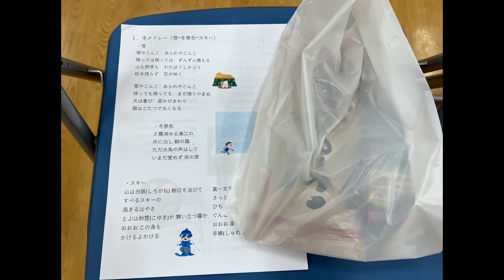【依頼演奏】吉島病院 よつばカフェ/オカリナコンサート/2023.1/20/井仁オカリナ合奏団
2023.1/20
広島市中区 吉島福祉センター
吉島病院 よつばカフェ（認知症カフェ）
オカリナコンサート
井仁オカリナ合奏団

棚田カフェ イニ ミニ マニモさんで
オカリナ教室を始めてもうすぐ丸3年

初めての
演奏料を頂いて演奏に伺う
依頼演奏でした。

聴きに来て下さった方々もあったかく迎えて下さり
吉島病院職員の皆さんに細かいご配慮を頂き
楽しく演奏する事が出来ました。

聴きに来て下さったお客さま方
吉島病院 職員の皆さん

広島カンターレオカリーナ教室

【講師 藤井義信】
カンターレオカリーナ専任講師
広島カンターレオカリーナクラブ

【棚田カフェ イニ ミニ マニモ教室】
2020年4月開講

毎週木曜日 10:30〜11:30/14:00〜15:00
毎週金曜日 10:30〜11:30/14:00〜15:00
小学校低学年親子クラス
小学校高学年親子クラスあり

場所 安芸太田町大字中筒賀
棚田カフェ イニ ミニ マニモさん
1回2000円（1ドリンク付）

【Kura Cafe教室】
2021.6月開講

『カンターレ花音』
毎月第1.3火曜日
9:30〜11:00

『カンターレ虹色』
毎月第1火曜日 11:15〜12:45
毎月第2火曜日 9:30〜11:00

場所 広島市安佐南区西原
健康快活station 1階 Kura cafe
2000円/1階（ドリンクセット付き）

棚田カフェ教室•Kura Cafe教室のみ
レッスン後
生徒さん達とお喋りして
オカリーナレッスン、茶話会と
楽しい時間を過ごしてます🌾⛰

【オカリナクラブやまびこ】
2020年6月〜
広島市西区観音公民館
毎月第1.3水曜日
13:00〜14:30 中級クラス
14:30〜16:00 初級クラス

オカリナクラブやまびこさんの
練習会に講師として伺ってます
観音公民館のみ、直接観音公民館にお電話で
お問合せの上
会の代表者にご連絡を宜しくお願い致します

Kura Cafe教室
生徒さん募集中です
初回体験レッスン随時開催中
楽譜が読めなくても大丈夫です
1から丁寧に指導しております
手ぶらで体験レッスンにご参加下さい
（要予約、1グループ2名まで）
60分 1500円

教室入会時
カンターレオカリーナ4C

テキスト、童謡•唱歌集（税込み2000円）
基礎練習メソッド集（税込み1500円）
が必要となります。

【twiitter】
★HCCアンサンブルリベルテ★

hcc2018liberte/

【オカリーナの平本さん・ホームページ】